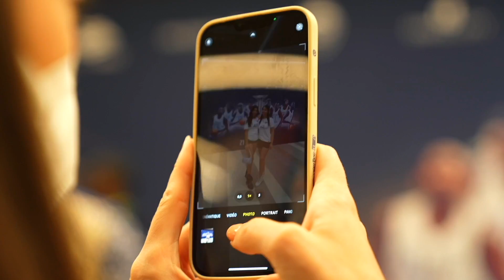JE PARS AU RWANDA AVEC LE PSG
Suis-moi sur les réseaux :
snap : scherzy-n